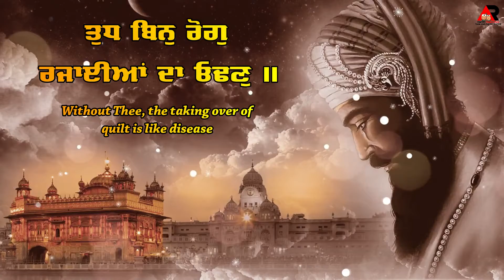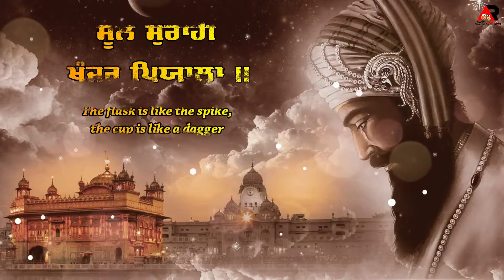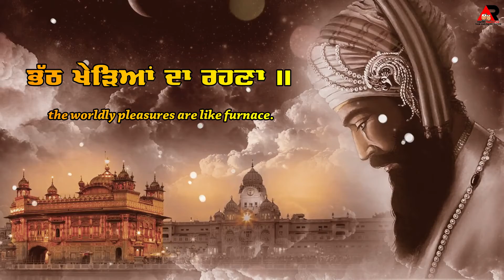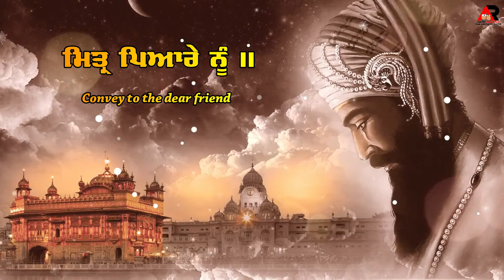Mittar Pyare Nu Haal Mureedan Da Kehna | Bhai Kuldeep Singh Ji | New Gurbani Kirtan | Agam Recordz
Agam Recordz Gurbani Shabad Kirtan
Project Details:
Shabad: Mittar Pyare Nu Haal Mureedan Da Kehna
Artist: Bhai Kuldeep Singh Ji
Lyrics: TRADITIONAL (GURU GRANTH SAHIB)
Video : Ekam Production
Poster : Gagan
Director : Jagdeep Singh Deep
Production Work:-
Gurbani albums Recording and release , Single Track , VFX graphics , Croma (Green Screen Work , 3D Video  Short Movies  And Film

ਸਾਧ ਸੰਗਤ ਜੀ ਬੇਨਤੀ ਹੈ 10 ਮਿੰਟ ਦਾ ਸਮਾਂ ਕੱਡ ਕੇ ਗੁਰਬਾਣੀ ਸ਼ਬਦ ਕੀਰਤਨ ਜਾਰੂਰ ਸਰਵਣ ਕਰੋ ਜੀ ਤੇ ਗੁਰੂ ਮਹਾਰਾਜ ਦੀਆਂ ਖੁਸ਼ੀਆ ਪ੍ਰਾਪਤ ਕਰੋ ਤੇ ਆਪਣੇ  ਜੀਵਨ ਨੂੰ ਸਫਲ   ਕਰੋ ਜੀ
ਗੁਰਬਾਣੀਂ ਦੇ ਨਵੇਂ ਨਵੇਂ। ਸ਼ਬਦ ਸੁਣ ਲੲੀ ਸਾਡੇ ਚੈਨਲ ਨੂੰ ਸਬਸਕ੍ਰਾਈਬ ਕਰੋ ਤੇ ਘੰਟੀ ਨੂੰ ਦਬੋ ਤਾ ਕੇ ਸਾਡੀ ਸੂਚਨਾ। ਤੁਹਾਡੇ ਤੱਕ ਪਹੁਚ ਸਕੇ
Company Details :